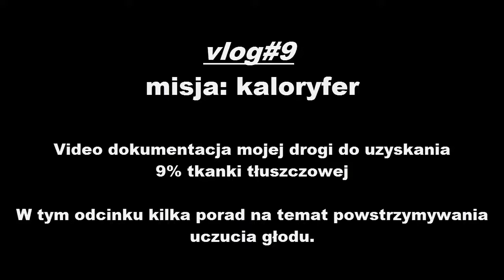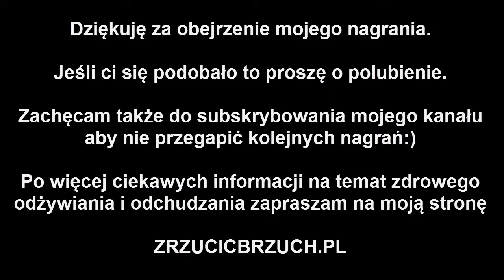vlog #9 Dzisiaj o kilku sposobach na głoda.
Vlog#9. Zapraszam do śledzenia mojego codziennego vloga. Jest to dokumentacja mojej osobistej drogi do uzyskania 9% tkanki tłuszczowej.

Pokazuję w nim dzień po dniu jak się odżywiam, jak trenuje, jakie metody odchudzające stosuję aby usyskać niski poziom tkanki tłuszczowej i odsłonić tak zwany "kaloryfer" na brzuchu.

W dzisiejszym nagraniu kilka porad o tym jak radzić sobie z poczuciem głodu.

Mój jadłospis na dzisiaj wyglądał tak:

Rano tylko kawa i HMB,
o 11.30 śniadanie: sałatka z grilowaną piersią kurczaka, ser feta i grzyby, 817 kcal
o 12.30 twaróg wiejski z bananem, 320 kcal
o 14.15 shake z odżywki białkowej i płatków owsianych błyskawicznych, 320 kcal
o 16.15 jogurt grecki z arbuzem i kiwi, 317 kcal
o 17.30, brązowy ryż z wołowiną na ostro i salsa, 455 kcal (kreatyna)
o 19.30 gotowana noga kurczaka (z rosołu) z warzywami, 386 kcal
o 22.30 wziąłem 5g l-glutaminy na noc

Dzienna ilość zjedzonych kalorii: 2605 (limit przekroczony ale byłem jeszcze o 20 z synem w parku i pograliśmy w piłkę nożną przez 45 minut)
białko: 259g
weglowodany: 243g
tłuszcze: 63g

Zachęcam do zadawania pytań w komentarzach jeśli chcecie się dowiedzieć coś jeszcze na temat dzisiejszego dnia.

Jeśli chcesz poznać więcej informacji na temat odchudzania i pozbywania się brzuszka to koniecznie odwiedź moją stronę zrzucicbrzuch.pl i zapisz się do newslettera. Dzielę się w nim wieloma informacjami na temat diety, ćwiczeń i zdrowego odżywiania, które sa niezbędne do pozbywania się odstającego brzucha i nadwagi.